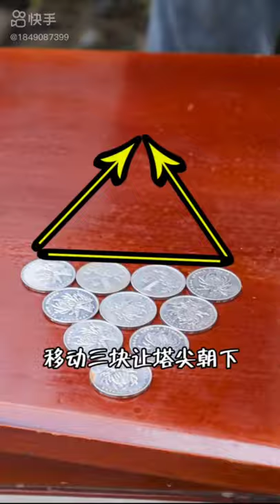TikTok Spicy Foods Chinese Cooking Mukbang | Lamb chops Grilled fish | Funny Video